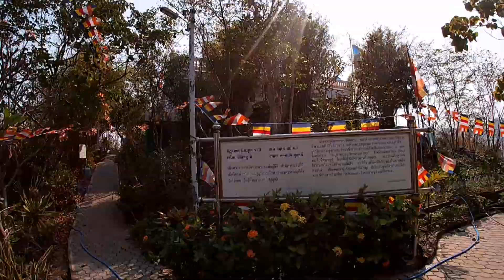Thajsko 2020 - Hua Hin - 5.Díl - cesta vlakem, chrámy, budha, koupání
Další, již 5. Díl z naší cesty po jižním Thajsku ve 2020. Pomalu se blížíme ke konci naší cesty. Brzy bude, ale pokračování. Tak čekejte další díl. A pokud jste neviděli předchozí. Tak ho zkouknite.
Můžete i sdílet nebo odebírat.